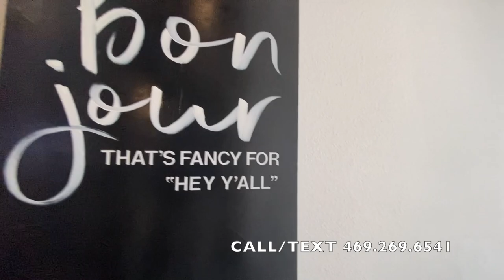Painted Tree Mckinney TX Highland Homes Warrenton Plan Video Tour | McKinney New Home Tours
View Homes for sale in Dallas metro area in Texas

If you're looking for a home in greater Orland area including Orlando, Winter Garden, Windermere, Clermont, Lake Nona, check out our partner YouTube channel

Nitin Gupta, CRS, GRI, REALTOR
Competitive Edge Realty

Pricing is subject to change without notice. I do not work for, or represent the builders in this video and I have no control over their pricing and incentives. Base price mentioned is for the standard floor plan. Model homes have upgrades and options that will increase the price above the base.